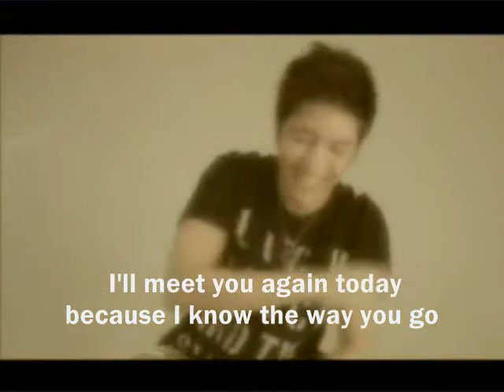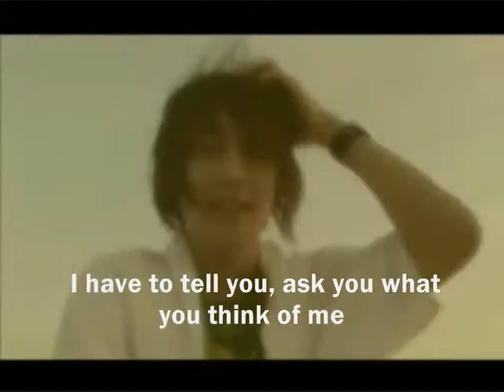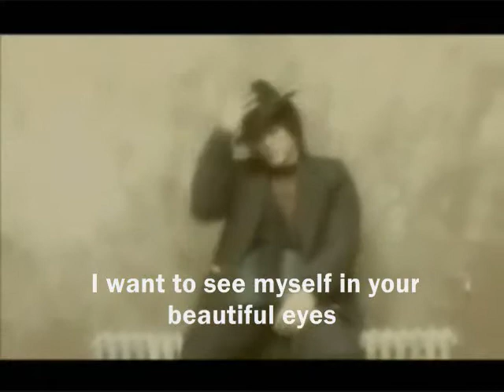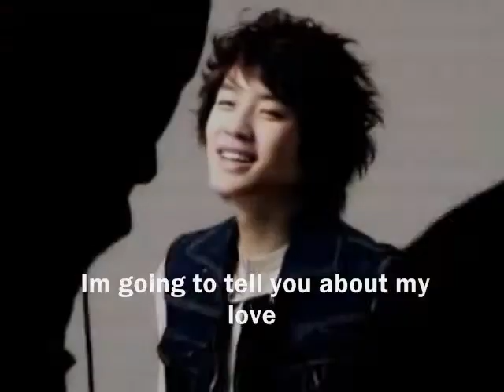Se7en - Holding The Flower [Eng. Sub]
Song: Holding The flower
Singer: Se7en
Album:

don't you just love looking @ his smile . ..  hahaha .. . .
park han byul is so lucky seeing that all the time . . .aww!!! . . .
but they're both lucky to have each other . ..